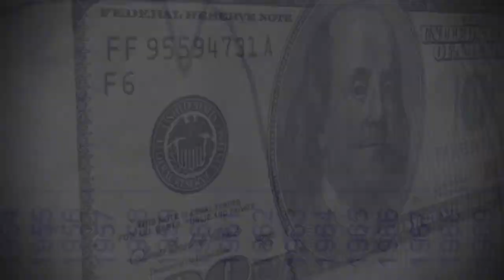MBA Executive Speaker Series - Mark B. Grier - Elements of culture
Mark B. Grier speaks at the Feliciano School of Business MBA Executive Speaker Series about the elements of culture.